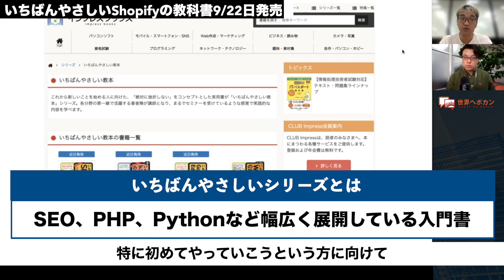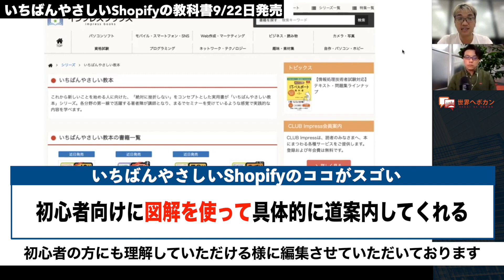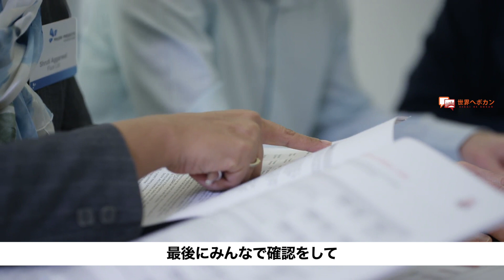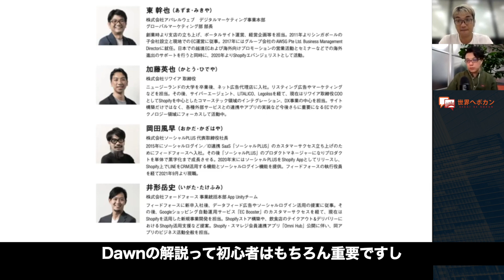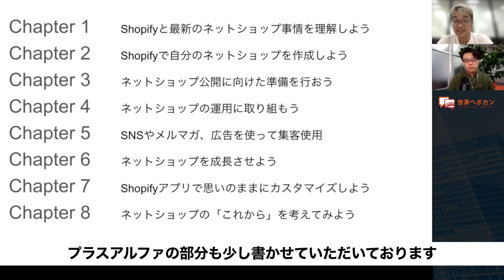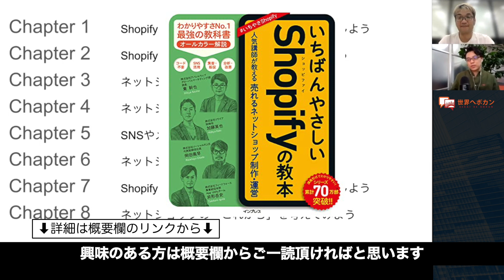いちばんやさしいShopifyの教本とは？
いちばんやさしいShopifyの教本の見所を解説頂きました！

私たちは日本企業の海外進出、越境EC、海外WEBマーケティングソリューションを提供しています。

～チャプター～
00:21　いちばんやさしいShopifyの教科書9/22発売